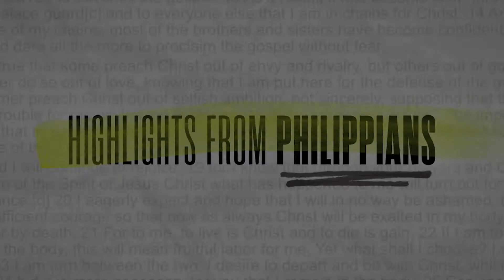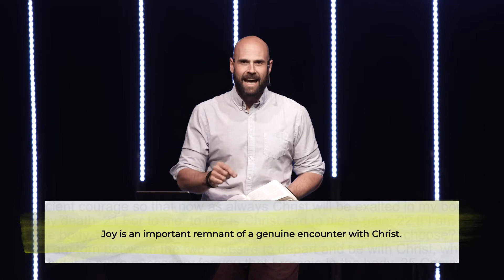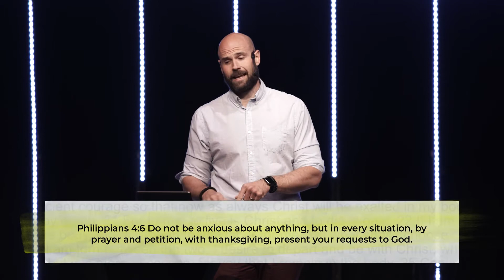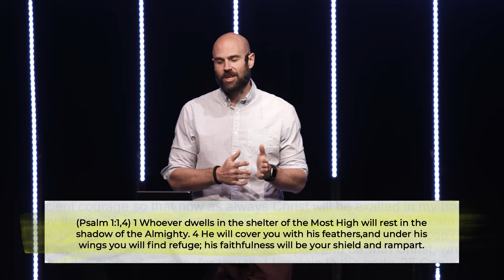Highlights from Philippians Pt.7 (May 23 2021)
Welcome to the Park Church Online service!

**IF YOU NEED PRAYER** text the word "PRAYER" to and one of our pastors would love to connect with you!